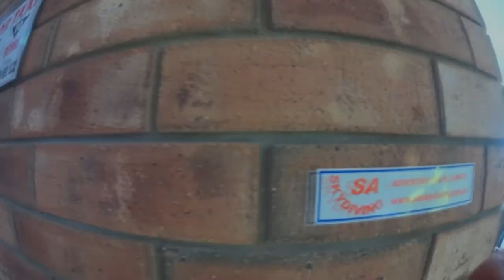Dale's first jump!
My son Dale has his first skydive from 14,000 feet.
Saturday 2nd of August 2014. Renmark, South Australia.